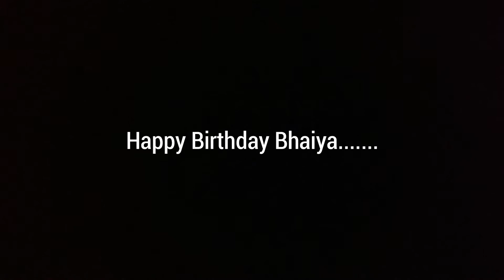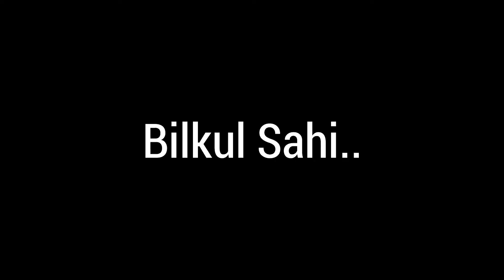Fake Technical Guruji | Happy Birthday Bhaiya | Vlog 13 | Itishivam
About Me
Hi,

I am Photographer/Editor From India with a will to help people & do charity, so I make this channel Only for charity and helping people. Come and be a part of this movement.

Music I Used by Fing Beats